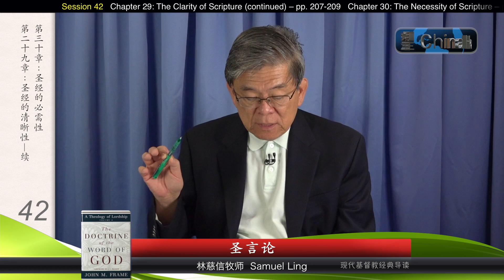圣言论 Doctrine of the Word of God_42